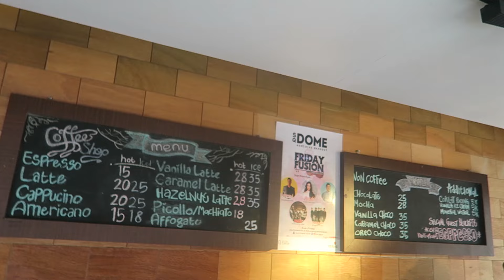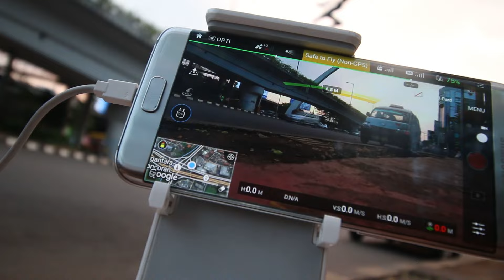DIAMBIL HIKMAH NYA !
Jakarta, 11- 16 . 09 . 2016.